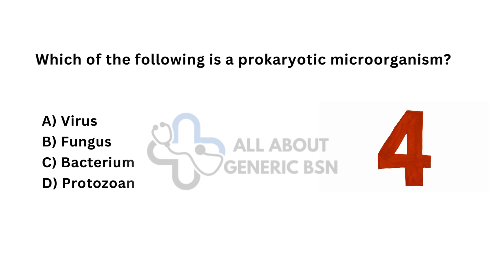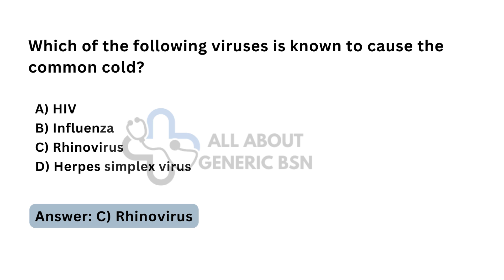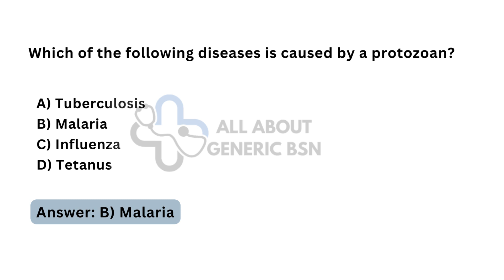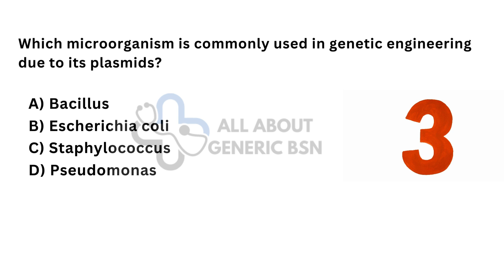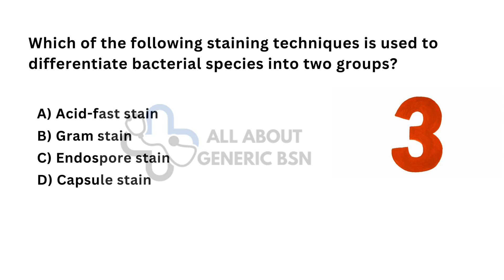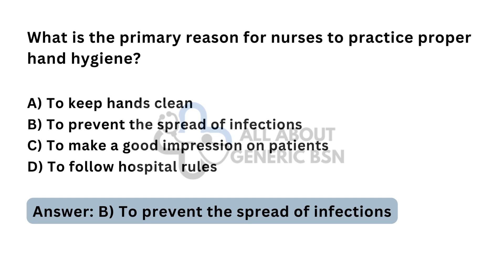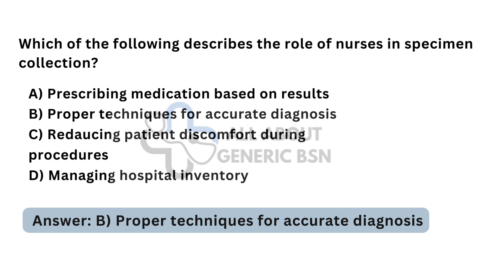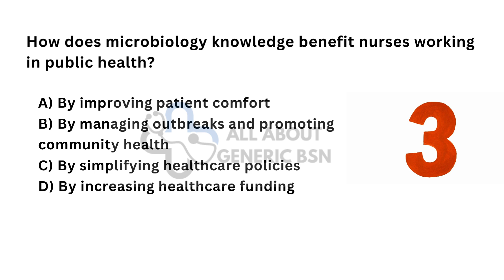Microbiology MCQS | Chapter - 1 Part 1 MCQS | Microbiology BSN 1st Semester MCQS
Struggling with Microbiology MCQs in your BSN 1st semester? This video is your one-stop  for mastering Chapter 1 Part 1!  We'll break down key concepts, test your knowledge with practice questions, and equip you to ace your exams.

In this video, you'll learn:

Essential Microbiology fundamentals from Chapter 1 Part 1
Conquer common MCQ challenges in Microbiology
Build rock-solid knowledge for BSN success
Practice with questions specifically tailored for 1st Semester Microbiology